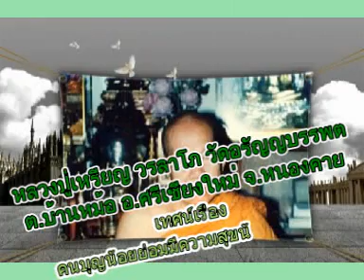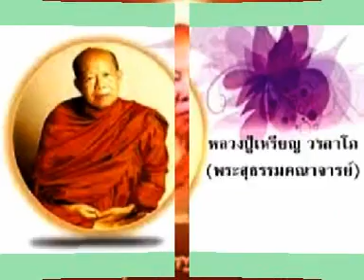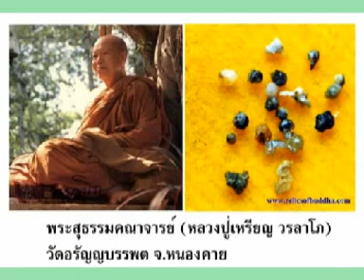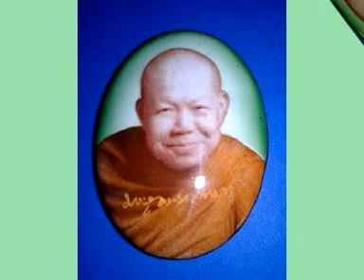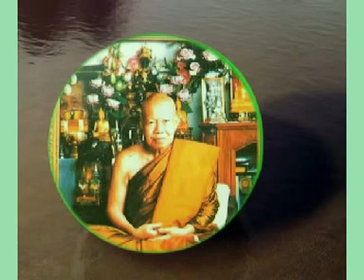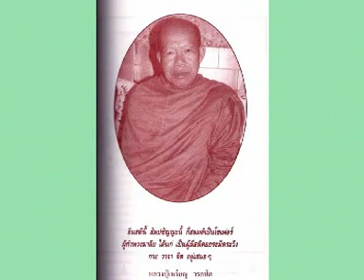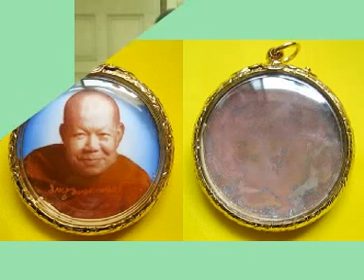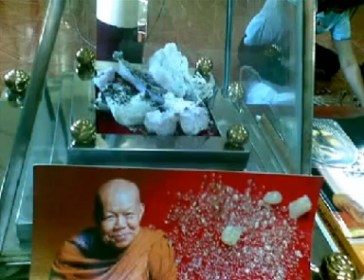หลวงปู่เหรียญ วรลาโภ เทศนาเรื่องคนบุญน้อยย่อมมีความสุขน้อย ปี๒๕๓๖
หลวงปู่เหรียญ วรลาโภ วัดอรัญญบรรพต ต.บ้านหม้อ อ.ศรีเชียงใหม่ จ.หนองคาย เทศนาเรื่องคนบุญน้อยย่อมมีความสุขน้อย ปี๒๕๓๖